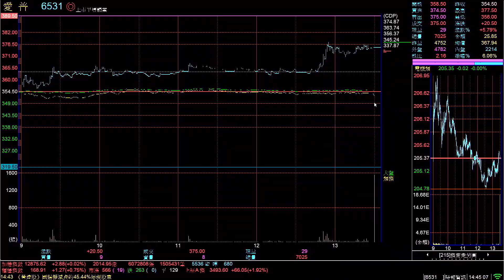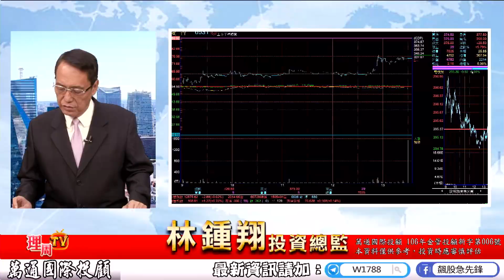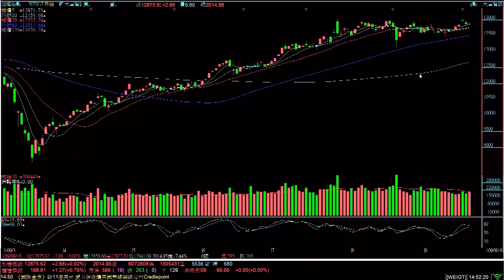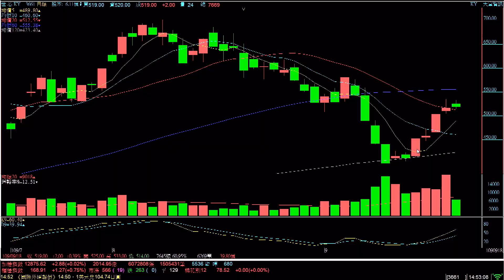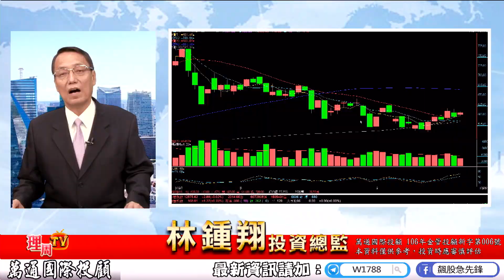理周TV-20200918 盤後-林鍾翔 飆股急先鋒／感謝舊會員 回娘家! 世芯 愛普 還能買嗎? 全新飆股下週布局!